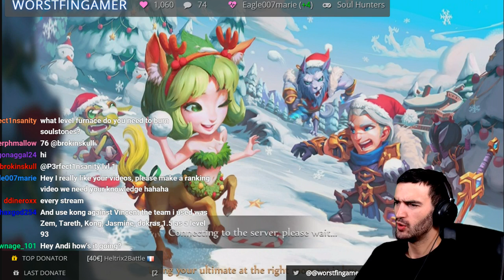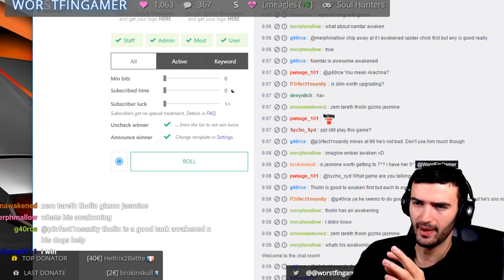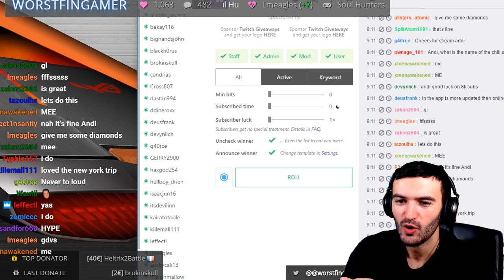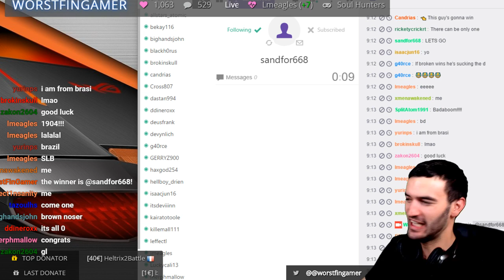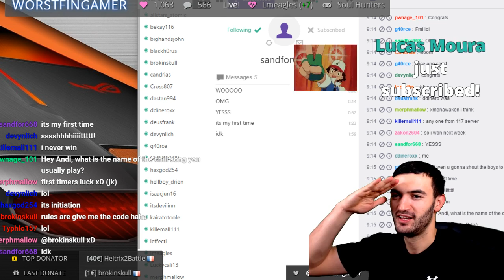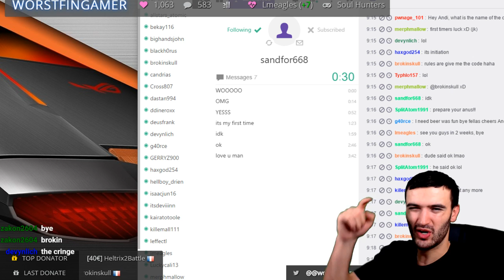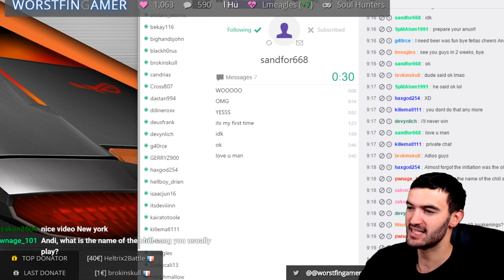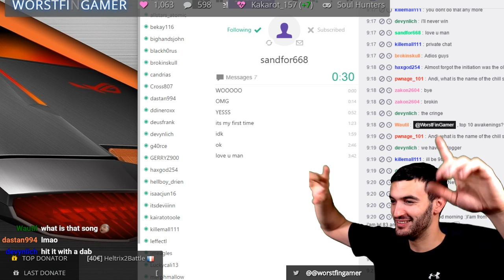Soul Hunters Live!! Lingling & HOL Vincent!